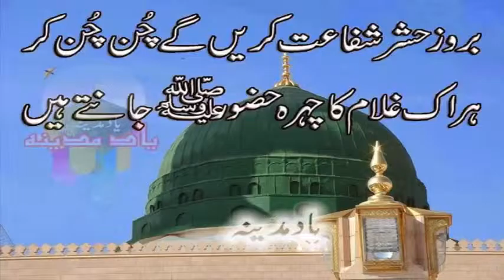Labbaik Ya Hussain ؓ Emotional & Cryfull Bayan By Raza Saqib Mustafai 2016